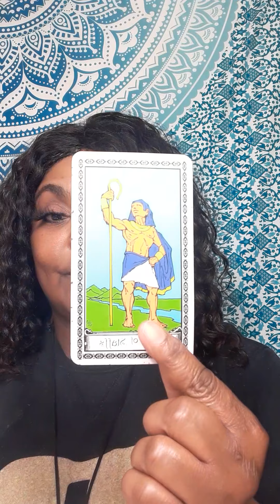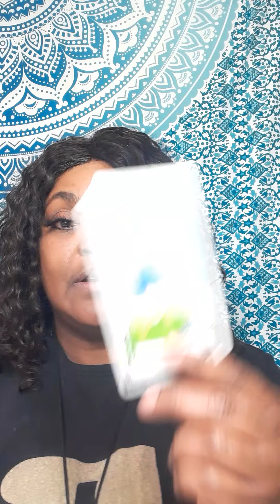QUICKIE THEY WILL RUSH BACK IN WHEN YOU PUT THAT LOVE AND ATTENTION ON YOURSELF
Or

It will be a  video on YouTube private, only you can view it.  Serious inquiries only! Everything you need to know is on here. Turn around time 3 to 12 hours. If you want it less then 3 hour emergency reading, it will be 60 dollars. My cut off time is 5pm .After 5pm you will receive it the next day.I will start back during readings at 11am. Thank you for understanding!

 Or

What questions you want answers. Three major questions please no and  or but in your questions at all. Turn around time is 3 to 12 hour, If it is after 5pm you will receive it the next day.I will start back during readings at 11am. please do not ask what month and date this person will  return to you .

. hop